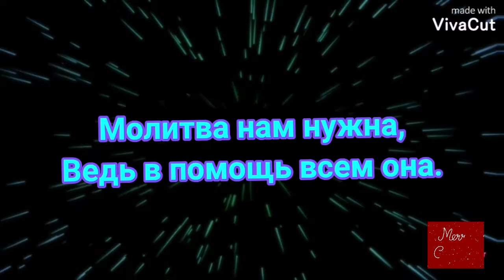поздравление с Рождеством Христовым!!!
С Рождеством Христовым
Всех я поздравляю!
Милости Всевышнего
Каждому желаю.
Пусть уйдут тревоги
В этот праздник светлый,
Ведь любовью Бога,
Нынче все согреты.
Желаю вам терпения,
Здоровья, просветления.
Молитва нам нужна,
Ведь в помощь всем она.